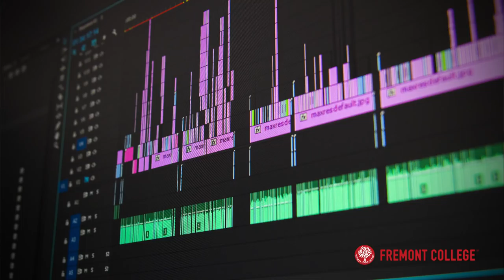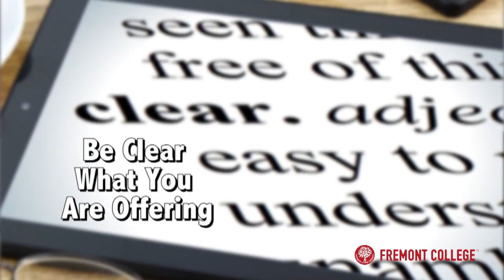Resume Building 101 - Episode 2: Writing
Need help writing the perfect resume?  You have come to the right place.  to tactfully build your resume.